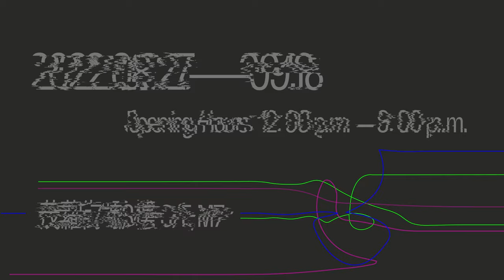展覽 ——「激發的細胞連在一起」預告 | ARTS•TECH Exhibition - 𝑪𝒆𝒍𝒍𝒔 𝒕𝒉𝒂𝒕 𝒇𝒊𝒓𝒆 𝒕𝒐𝒈𝒆𝒕𝒉𝒆𝒓 𝒘𝒊𝒓𝒆 𝒕𝒐𝒈𝒆𝒕𝒉𝒆𝒓 Trailer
「激發的細胞連在一起」展覽

人類大腦是如何形成記憶的？
當訊息進入大腦，被激發的神經細胞會連在一起，那些長期相連的細胞集群就構成我們的記憶。

展覽以「記憶」作為靈感，素材從灣仔出發以至關於香港這個地方的資料、文字、聲音、數據、以至傳聞或民間故事等等。「記憶」可以是真實，同時也可以是模糊甚至包含了虛構的幻想。四位藝術家運用自己擅長的藝術語言結合收集的資料及數據，以五組作品呈現「記憶」既真實又模糊的的特點。

𝐶𝑒𝑙𝑙𝑠 𝑡ℎ𝑎𝑡 𝑓𝑖𝑟𝑒 𝑡𝑜𝑔𝑒𝑡ℎ𝑒𝑟 𝑤𝑖𝑟𝑒 𝑡𝑜𝑔𝑒𝑡ℎ𝑒𝑟 Exhibition

How are memories formed in our brain?
When information enters our brain, the nerve cells fire together and wire together, and form our memories after being wired in groups for a long time.

“Memories” make up the source of inspiration in this exhibition. This place provides the raw materials – information, texts, sounds, data, myths, tales…etc. Memories can be true and real. But most of the time, they can appear as a blur, enmeshed with fabricated fantasies. Four artists use their distinctive artistic languages and collected data to present the real and vague characteristics of memories in 5 pieces of works.

策展人 Curator：梁基爵
參展藝術家 Artists
梁基爵 // 楊鳴謙 // 葉旭耀 // 陳家智
GayBird // Hugo Yeung // Ip Yuk-yiu // Kachi Chan

此為「藝術‧科技」展覽系列之一，計劃由香港藝術發展局（藝發局）主辦。
This exhibition is part of ARTS‧TECH Exhibition Series, organised by Hong Kong Arts Development Council (HKADC).